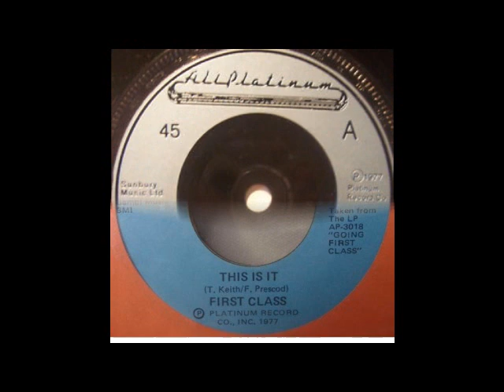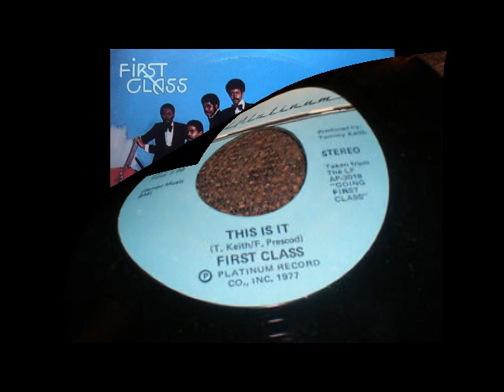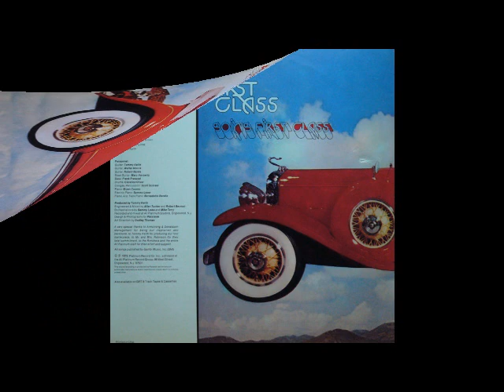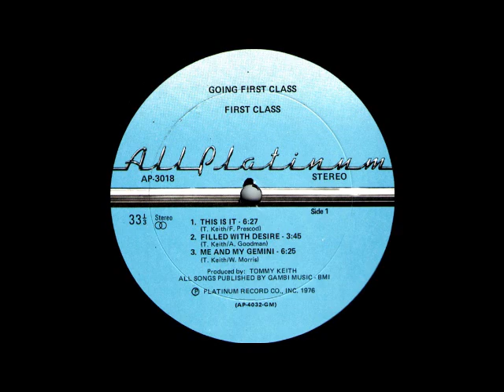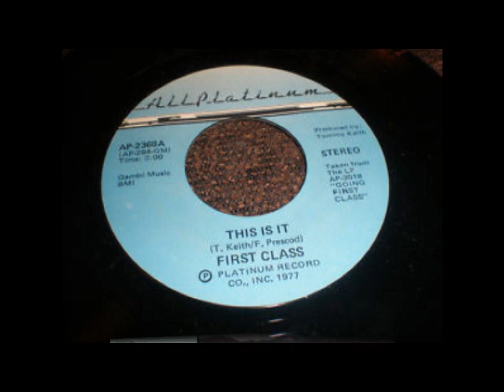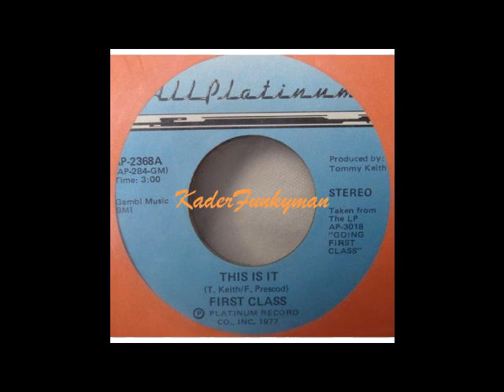First Class - This Is It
Lp : First Class : Going First Class (1976) Label : All Platinum